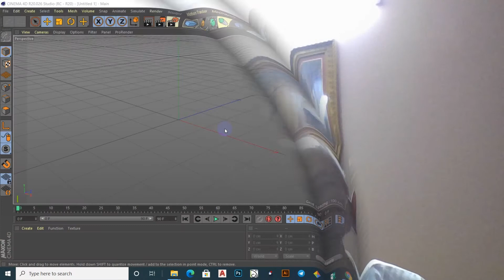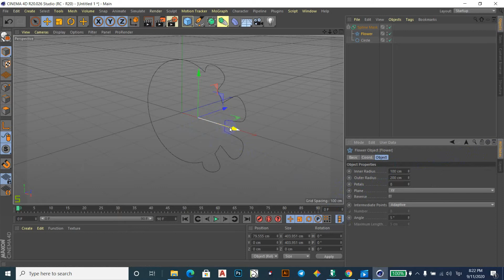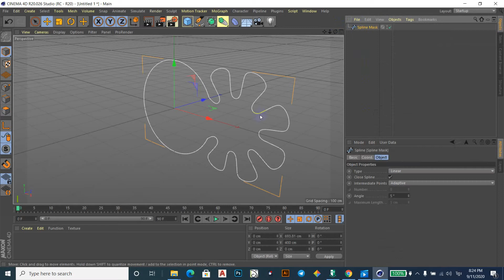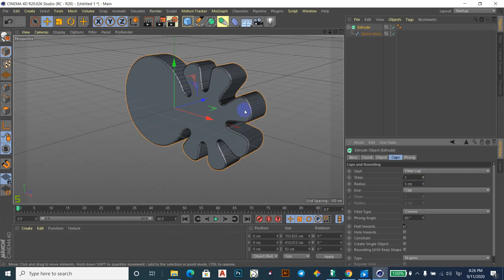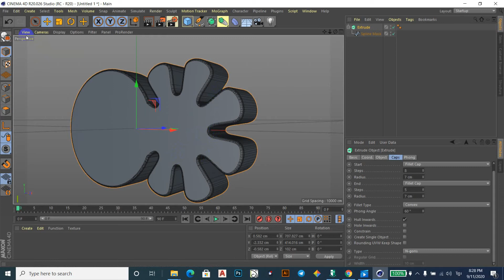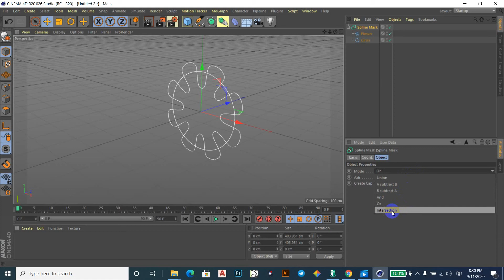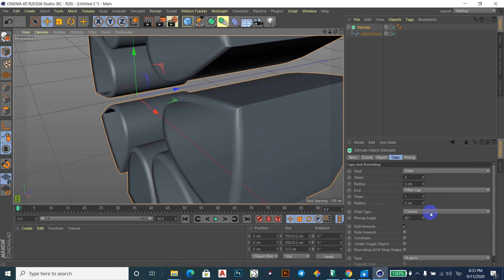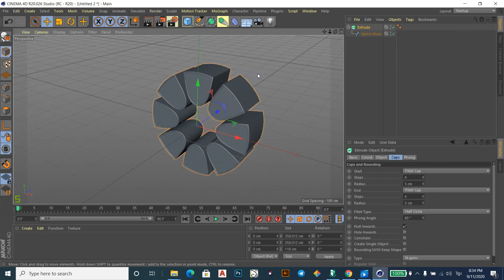03-06-Spline Mask in cinema 4d